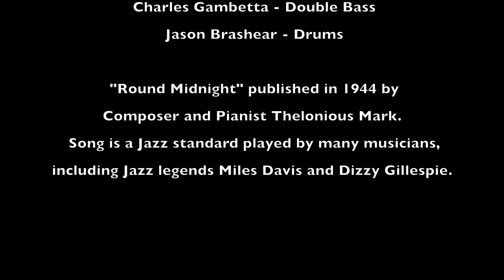Round MIdnight by T.K. Blue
Performance in the Piedmont Music Center in Winston Salem, North Carolina on June 9, 2017